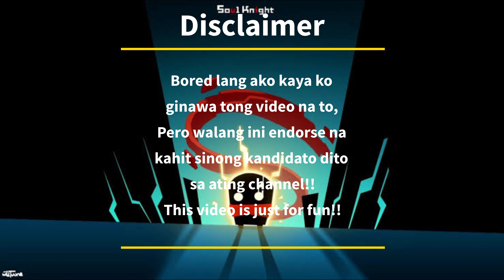Soul Knight But Only Peenoise Would Understand!!